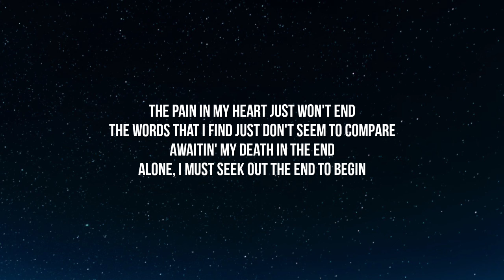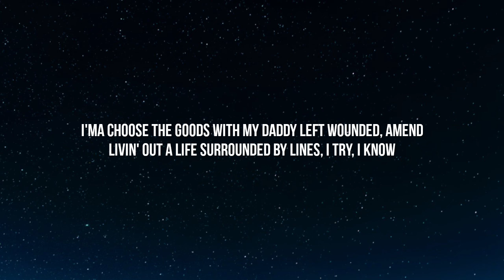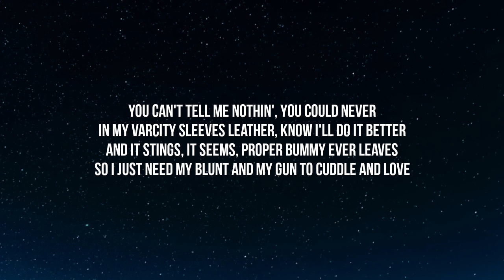Kid Cudi, XXXTENTACION - X & CUD (Lyrics)